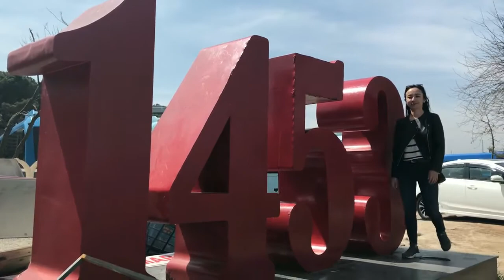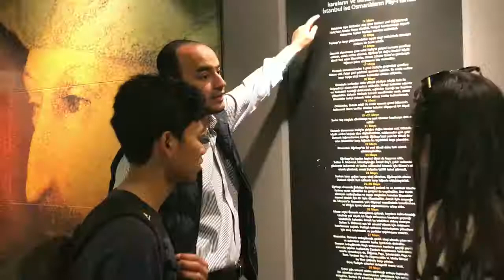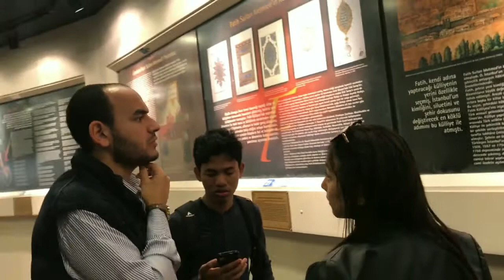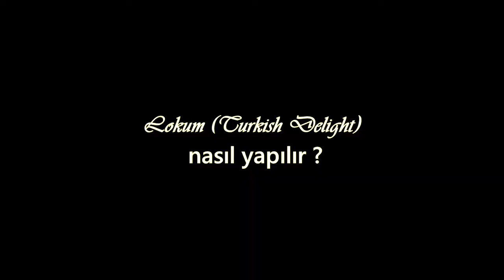İstanbul'un Fethi 1453 | Conquer of Istanbul | Marmara University TOMER 2018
Bu video materyalinde, İstanbul'un fethi ve Fatih Sultan Mehmet dönemindeki diğer gelişmeler anlatılmaktadır. Bu video, marmara üniversitesinin yabancı öğrencileri tarafından yapılmıştır.
Ramisuddeen VM (Hindistan)
Lena Serik (Moğolistan)
Iflahul Hamdi (Indonezya)
Sanad (Mısır)